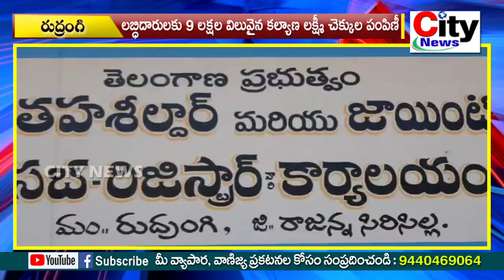లబ్ధిదారులకు 9 లక్షల విలువైన కల్యాణ లక్ష్మీ చెక్కుల పంపిణీ| city news,vemulawada